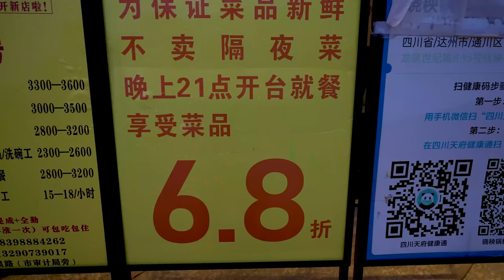【超小厨】怀孕媳妇吃麻辣醇香川渝火锅，黄喉虾滑疯狂炫，爆香！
所有食材的获得方式都符合道德和法律规定。" 【超小厨】怀孕媳妇吃麻辣醇香川渝火锅，黄喉虾滑疯狂炫，爆香！
小厨精心推荐👇
黄喉虾滑，爆香火锅，这媳妇的要求，满足一下！